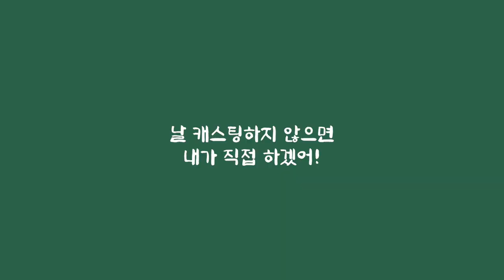[월요일 생방]MBC 월급 대공개 (feat.배우 고용화)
월요일 생방송 게스트 연기자 고용화님을 모시고
긍정 에너지를 받는 영상입니다.

OCIC FILM
비지니스 상담
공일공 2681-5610